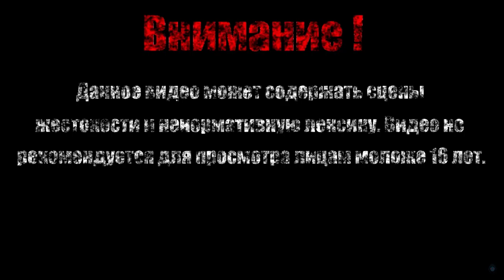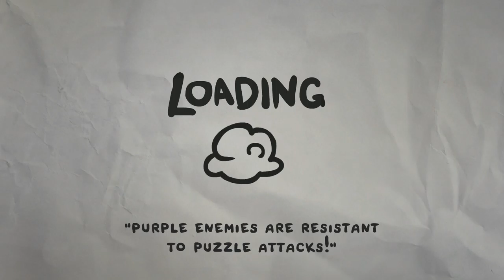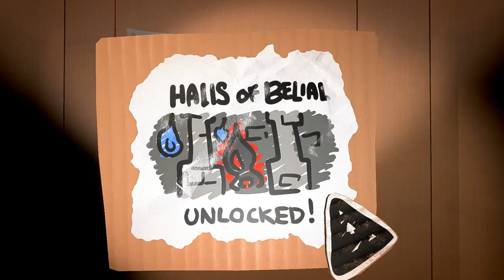БАМ-БО НАЙМБЛ【The Legend of Bum-Bo】#2